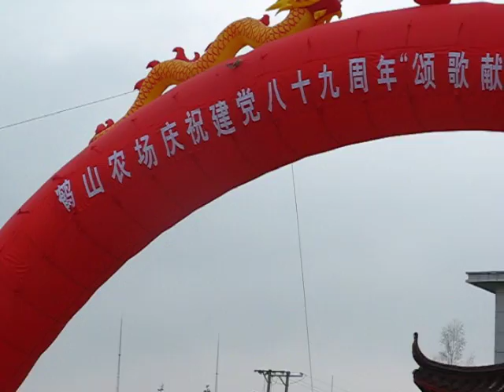东北九三广场表演， part2